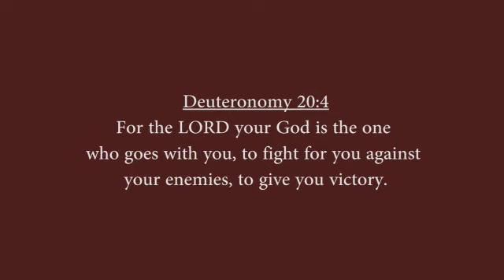PRAYER FOR THE MONTH OF JULY WITH BISHOP DR M.O AGBONIFO IYE-EMOHIA (VB)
FAMILY INTERCESSORY MINISTRY A.K.A FAMILY PRAYER FELLOWSHIP ITALY BRANCH BERGAMOSBbQ
MAY GOD BLESS YOU ALL IN JESUS CHRIST NAME AMEN TO ALL YOUR PREYARb; for those  That are asking for the Church  account.  WE STANDING IN THE GAP

by Evangelist. QUEEN ALL FOR CHRIST
number. account name:CURTURALE FAMILY PRAYERS FELLOWSHIP BERGAMO-BANK:ECC BERGAMO, ACCOUNT NUMBER:IBAN :IT17/ C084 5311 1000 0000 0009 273